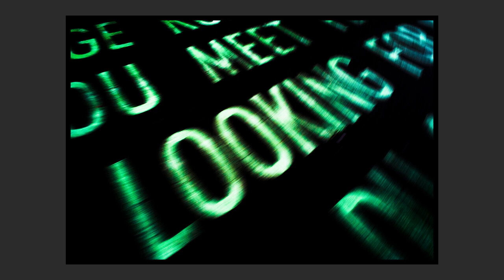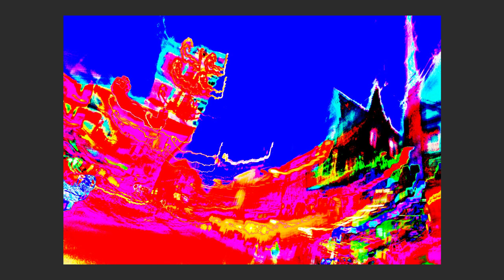2014 - April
Pictures of the month April 2014 (publication date).
This monthly update slideshow is like a blog and includes the pictures of the month. The pictures are arranged in their image number sequence without any further selection or sorting.

Note: The video subtitles/captions or transcript views contain the picture numbers and titles in 🇺🇸/🇬🇧 or 🇩🇪/🇦🇹/🇨🇭.